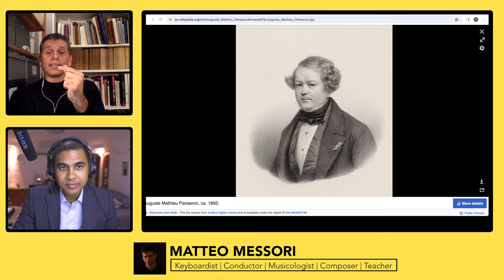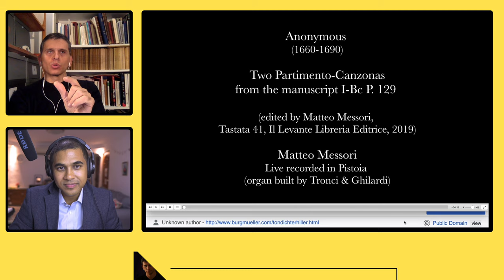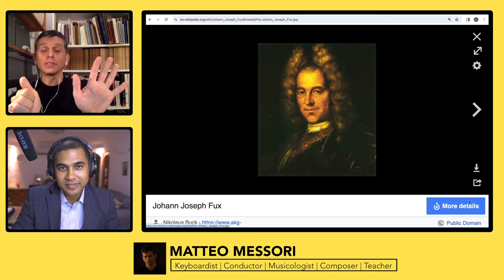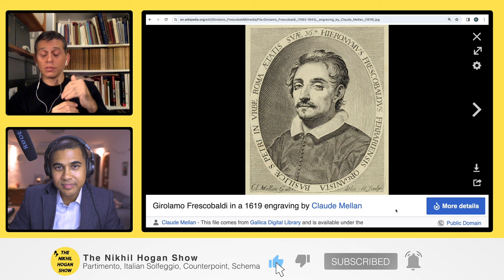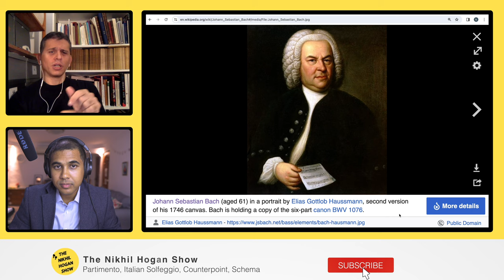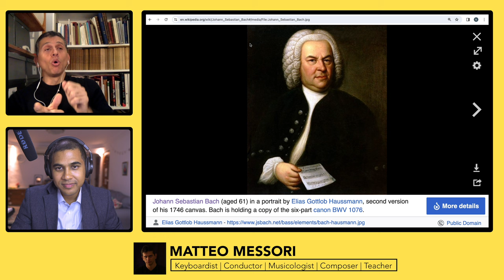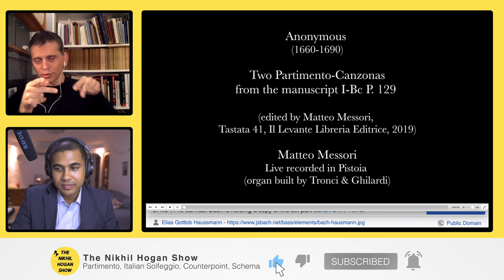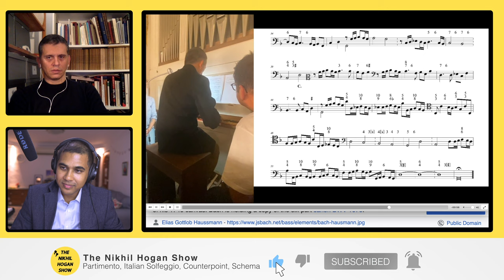What does the word "Partimento" mean? (feat. Matteo Messori)